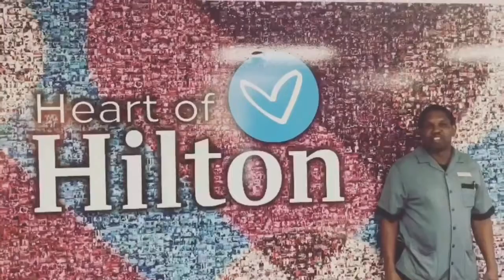Hilton Life - Fall Edition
Our team members share what they love most about their Hilton Life!